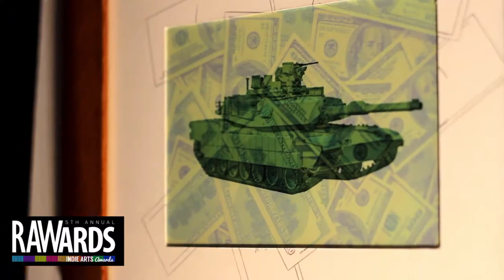ANTHONY NELSON at RAW:Portland RAWards 12/05/2013